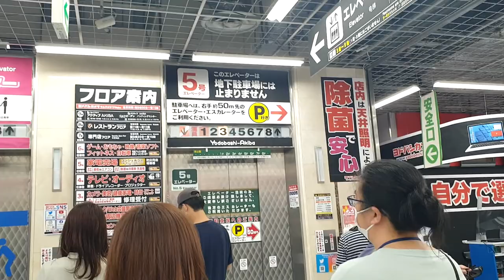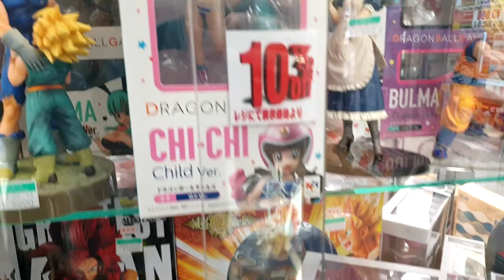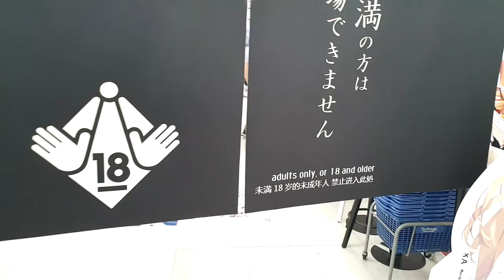Akihabara | Indian in Japan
Hi Everyone,
Welcome to my Youtube Chanel. I am a professional working in Japan and exploring places here.

Additionally, I am an enthusiastic Photographer. If you want to learn or plan to learn photography, you may check my class on UDEMY and Tutorials Point. The course is in HINDI LANGUAGE, Links are below.